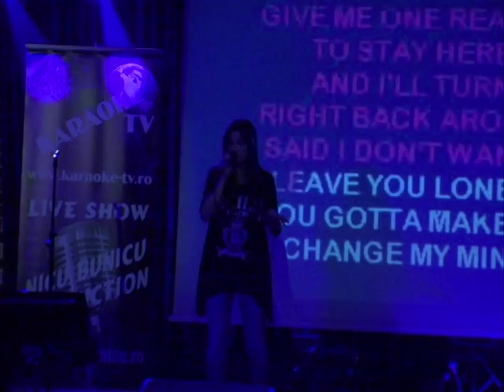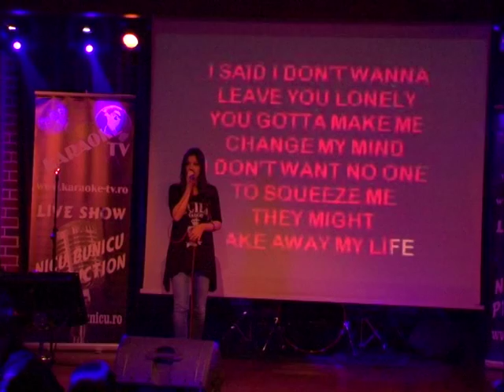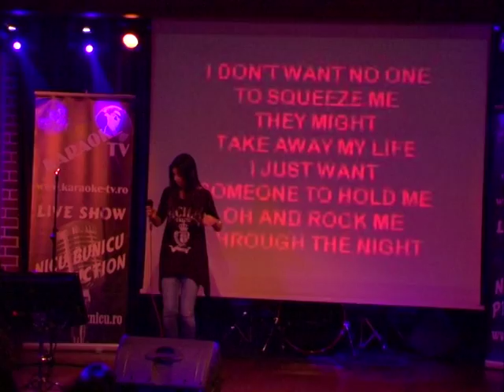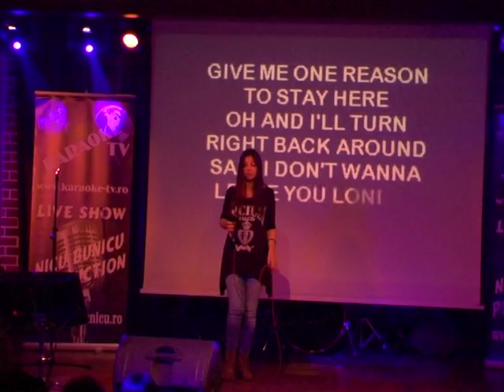Coman Gabriela la Karaoke TV Star Show pe scena Hard Rock Cafe Bucuresti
Gabrielle la Karaoke TV Star Show pe scena Hard Rock Cafe Bucuresti